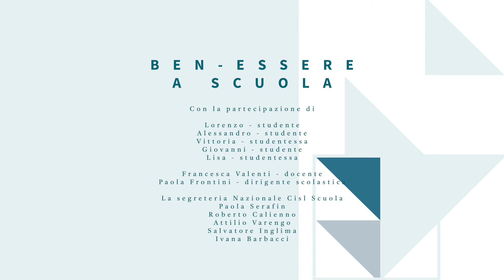BEN-ESSERE A SCUOLA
Ben-essere è il tema attorno al quale la CISL Scuola caratterizza la sua partecipazione a DIDACTA ITALIA 2024.